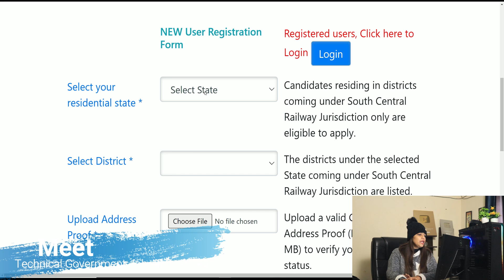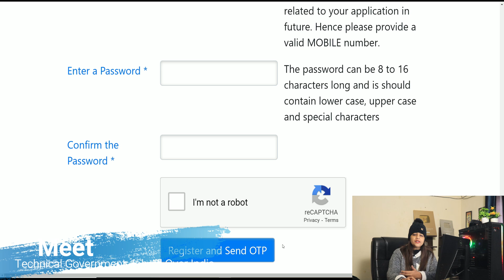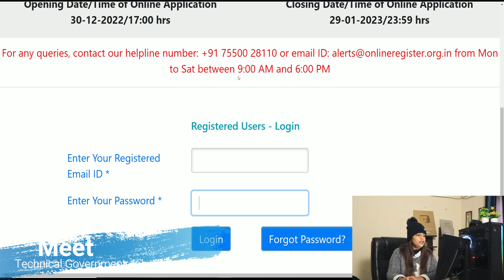RAILWAY RECRUITMENT 2023 || RRC VACANCY 2023 OUT || RAILWAY UPCOMING JOBS || GOVT JOBS IN JAN 2023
Technical Government Job All Over India, Govt Jobs 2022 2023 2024 RAILWAY RECRUITMENT 2023 || RRC VACANCY 2023 || RAILWAY UPCOMING JOBS || GOVT JOBS IN JAN 2023 || RAILWAY JOB VACANCY 2023

railway recruitment 2023 online application form,indian railway recruitment 2023,railway recruitment board 2023,railway vacancy 2023,railway recruitment 2023 notification,RAILWAY TC BHARTI 2023,rrb railway recruitment 2023 apply online,railway recruitment 2023 online application form

hindi, railway recruitment 2023, Everyday new

Video Uploaded by Technical Government Job All Over India